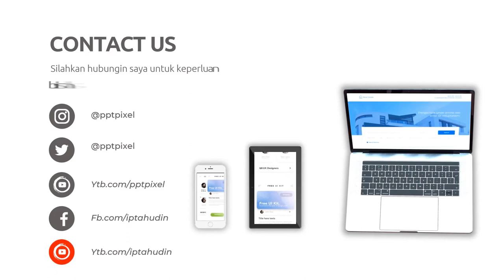Agen Penjualan company profile perusahaan ikan; Nikmati kualitasnya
Jasa Edit Video Promosi / Agen Penjualan company profile perusahaan ikan; Nikmati kualitasnya atau

Daftar Isi
00:00 - Cara Edit Video Iklan company profile perusahaan garment
00:10 - Contoh Iklan Promosi company profile perusahaan jasa konsultan
00:20 - Contoh Video Promosi company profile perusahaan jasa
00:30 - Contoh Konten Branding company profile perusahaan pengadaan barang dan jasa
00:35 - Cara Promosi Branding  Gula Terbaik Sejagat, Gula Nira Segar, Gula Permadi